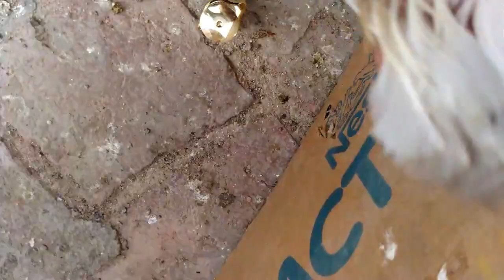Kabutaro Ki Pox Ka Ilaj :Kabutaro Ki Mata Ka Ilaj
Watch Here Kabootar Ki Parwaaz Ka Nuskha In Kabootar Bazi and Best Pigeon for Sale Also Here You can Watch kabootar Udane ka Nuskha Kabootar Breeding Tips Nukha and Nukshe and best Kabootar Ki Parwaaz Ki Medicine and Kabootar Ki parwaaz Ka nuskha in hindi and urdu and Kabootar Bazi kay Nuskhe Best ever Nuskhay For Kabooter Baazi birds Kabooter and Much More. NOTE: Our channel Is all about how to take care of pets and there is nothing any kind of information which is harmful for Animals or Birds Our Facebook Page